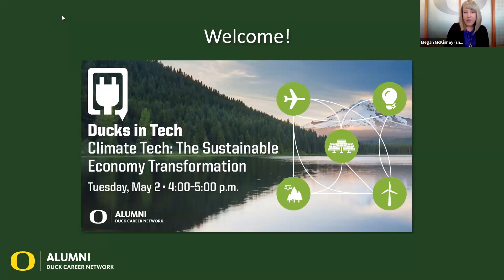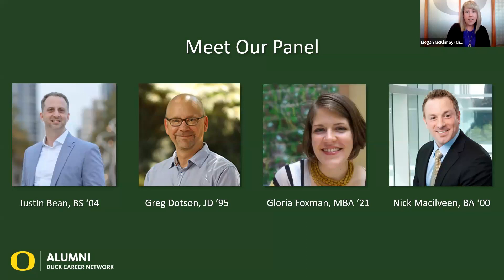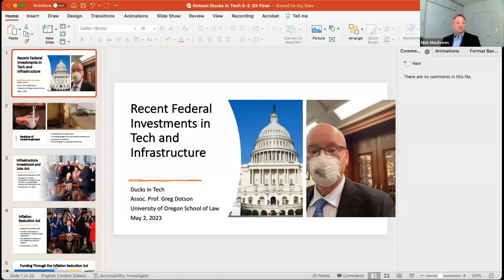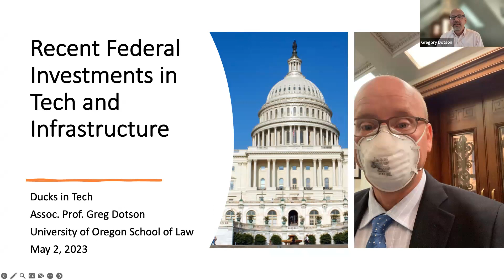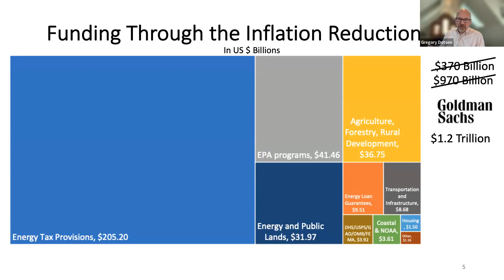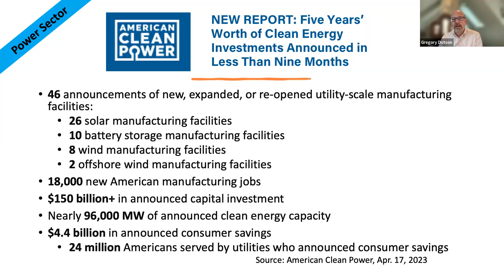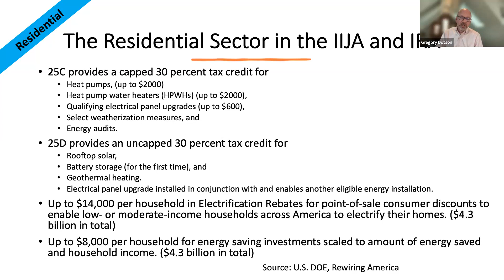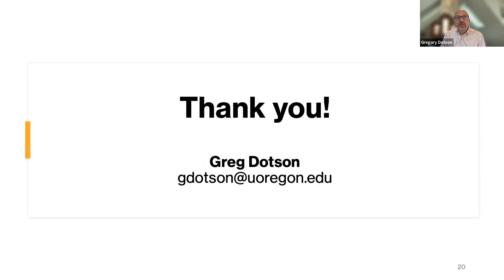Ducks in Tech: Climate Tech - The Sustainable Economy Transformation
Tune in to an online panel discussion featuring UO alumni Gloria Foxman, MBA ’21, and Justin Bean, BS ’04 (sociology), along with UO School of Law Professor Greg Dotson. The panelists will discuss the state of the climate tech industry and the rapid changes occurring at the intersection of environmental policy, technology, and business.

As a result of the Inflation Reduction Act and the Infrastructure Investment and Jobs Act, the US is entering a once-in-a-lifetime investment in clean tech. Professor Dotson, who helped author both laws, will share how this legislation represents the nation’s strongest action to date to address climate change.

Alumnus Nick Macilveen, BA ’00 (public relations) serves as panel moderator.